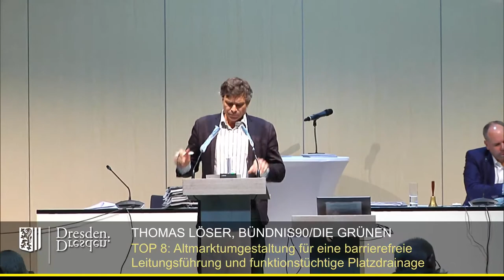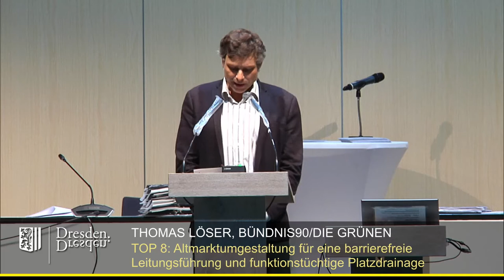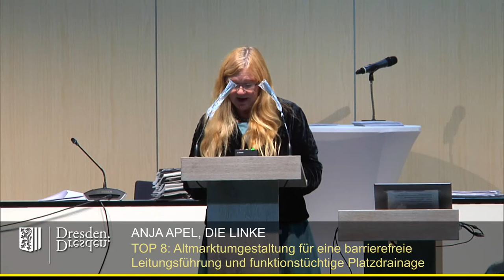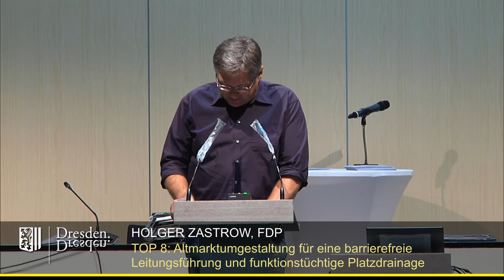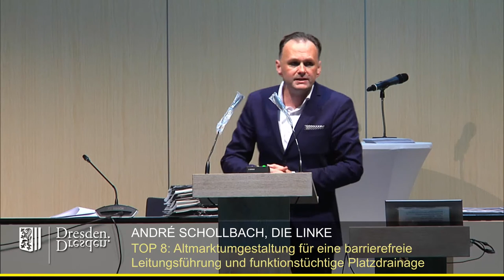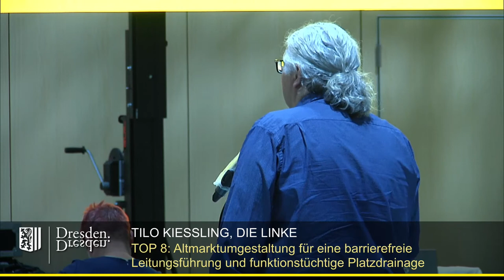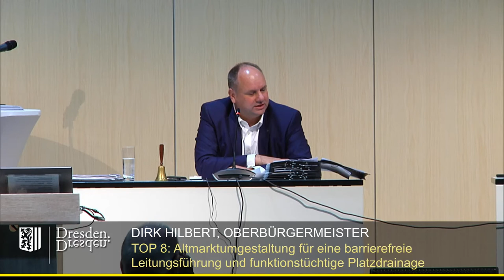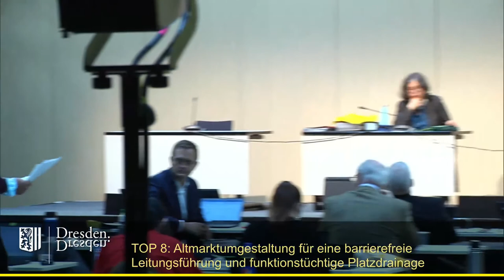staDDrat am 16.Oktober 2020 - Altmarkt - Umgestaltung für eine barrierefreie Leitungsführung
Veranstaltungsnetz Altmarkt - Umgestaltung für eine barrierefreie Leitungsführung Herstellung einer funktionstüchtigen Platzdrainage

Oberbürgermeister Dirk Hilbert widersprach dem Stadtratsbeschluss am 20. Oktober 2020